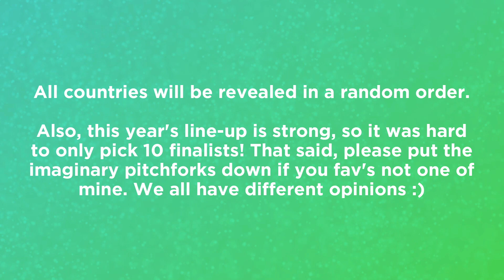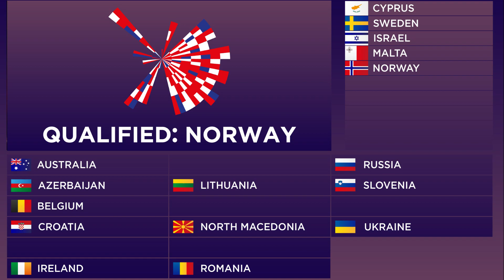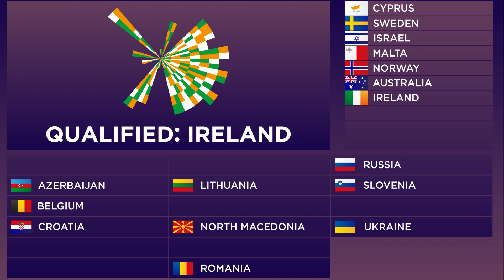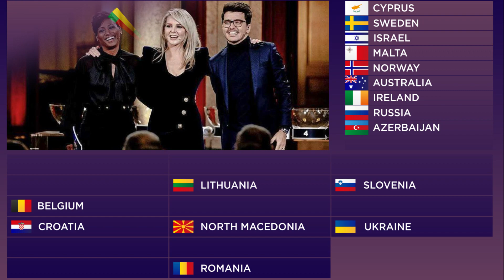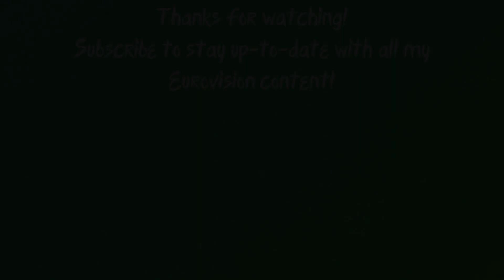Eurovision Song Contest 2021 - Semifinal 1 - My 10 Qualifiers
Please keep in mind that these videos cover my own opinions, which are completely subjective.

Here are accurate tops of the entire semifinal:

16 - N. Macedonia
15 - Croatia
14 - Romania
13 - Belgium
12 - Slovenia
11 - Ukraine
10 - Sweden
9 - Norway
8 - Australia
7 - Ireland
6 - Russia
5 - Israel
4 - Cyprus
3 - Azerbaijan
2 - Lithuania
1 - Malta